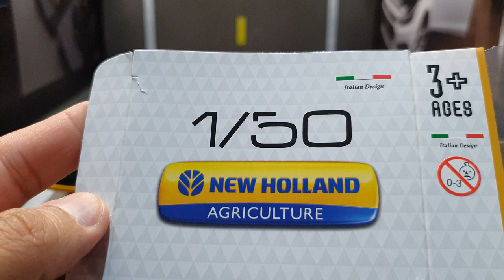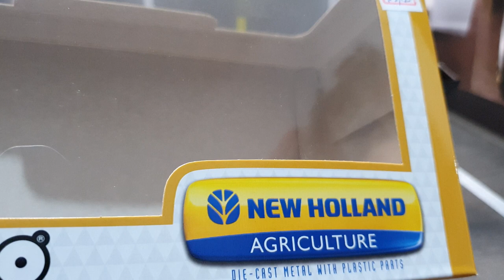Se surpreenda com os detalhes das miniaturas agrícolas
Se surpreenda com os detalhes das miniaturas agrícolas (carrinho de ferro)

Nosso Facebook do canal.